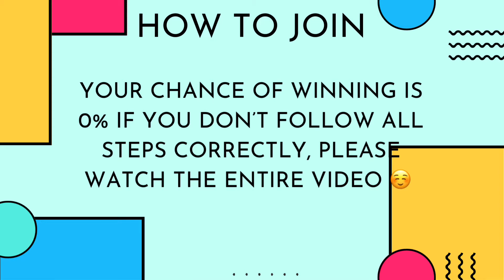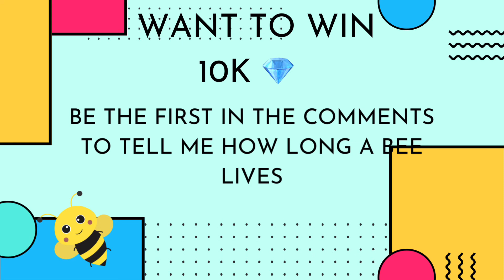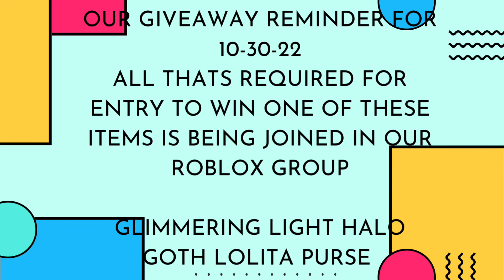DAILY Royale High Giveaways for SF Set - UPDATE - winner is AmazingMeggy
Feel free to follow the owners accounts:
Tr4shH3llion
Tiffanycraft91

Rules:
-make sure to follow the steps on each video before entering giveaways or you will be disqualified from winning the item/s
-you must be level 75+ to collect
-make sure to follow the video instructions to be included in the drawing
-you will have a few days to collect, we make every attempt at contact before moving on to the next winner